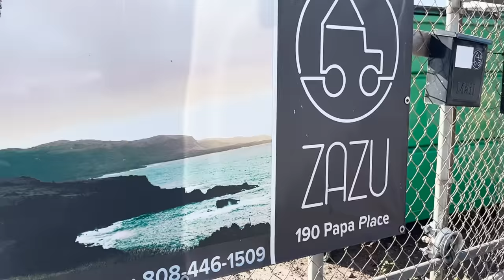Off-Road Jeep Camping and Spearfishing on Maui Hawaii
On this episode of the Adventure Agents we are camping in a Jeep with a rooftop tent from Zazu Campers and spearfishing for some delicious fish on the island of Maui, Hawaii. We also update everyone on the orphan baby goats we rescued in the last episode.

We have used them before and we highly recommend them if you are looking for an affordable way to stay on Maui, Hawaii. They provide all your camping needs in the Jeep so its your hotel and rental car all in one.